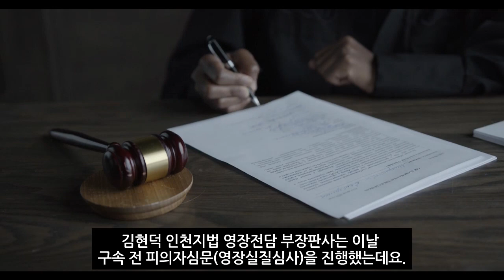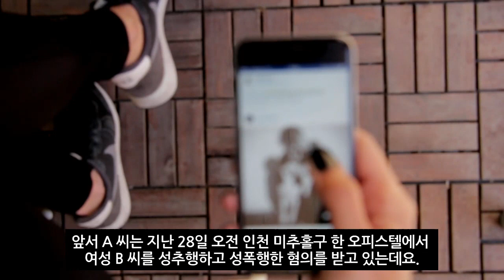라방서 여대생 성폭행한 BJ...시청자 제지하자 "너 강퇴" (2022년 7월1일)